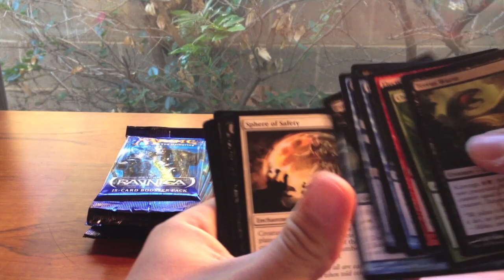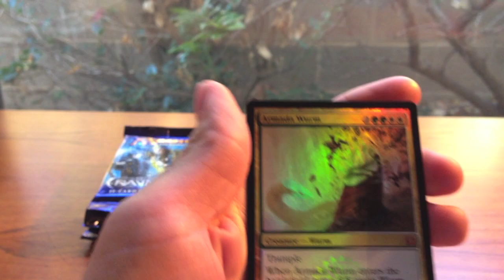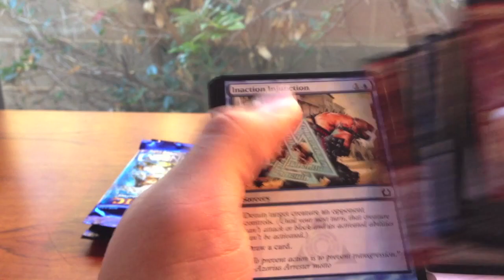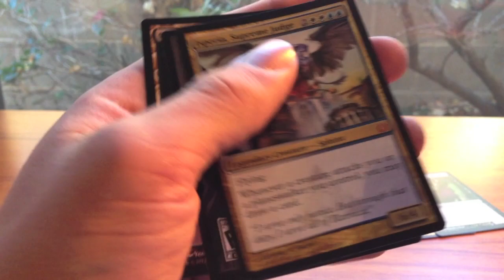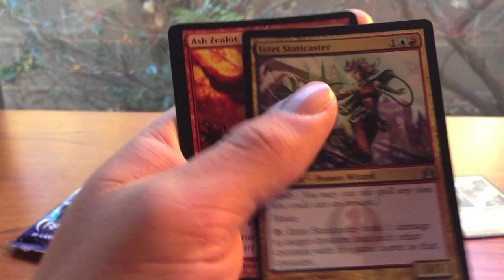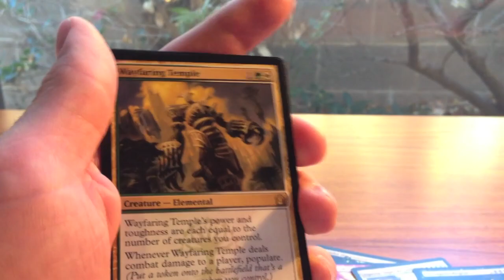FOIL ARMADA WURM Return to Ravnica Pack opening!!!!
Awesome pulls from Josh!